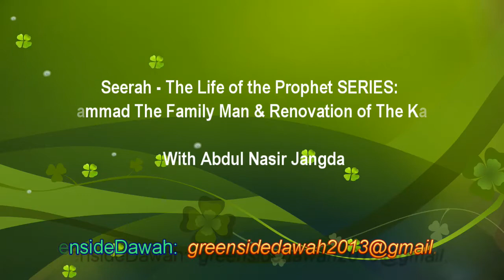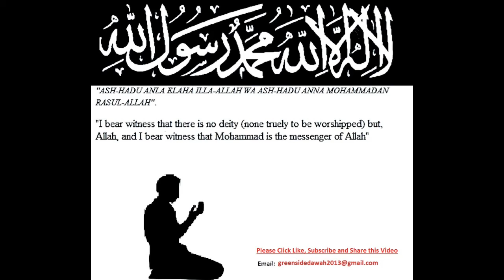Seerah - The Life of the Prophet SERIES: Muhammad The Family Man & Renovation of The Kabah